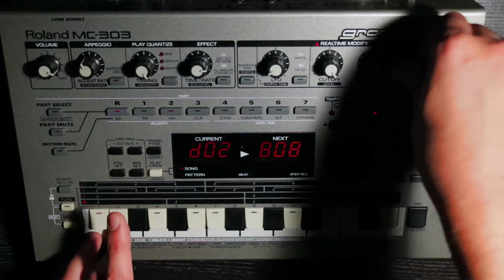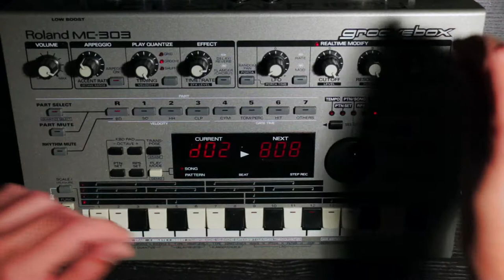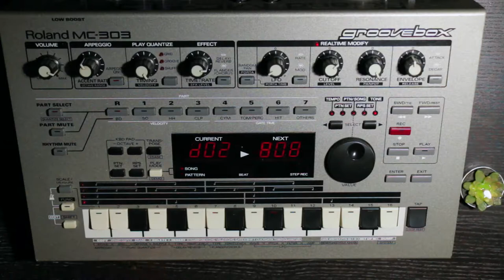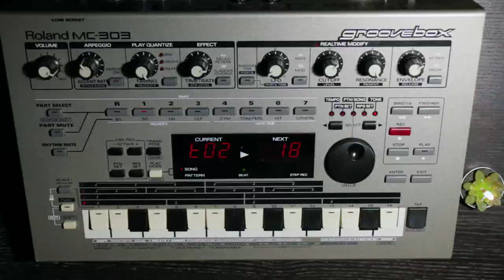Engine Warmth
Roland Mc-303
Canon D70
Live Iscappa